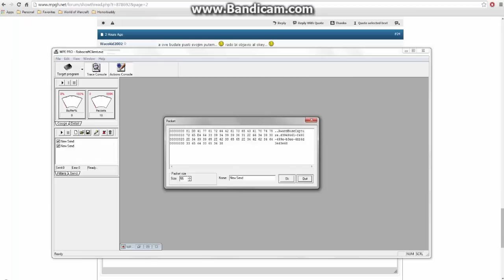Proof of working Infinite RP & TP Hack - Robocraft Post-EAC Nov, 8th 2014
Full credit to Wacokid from MPGH for discovering this workaround